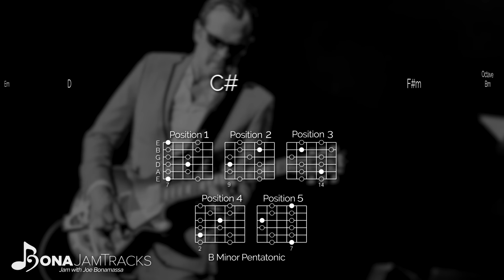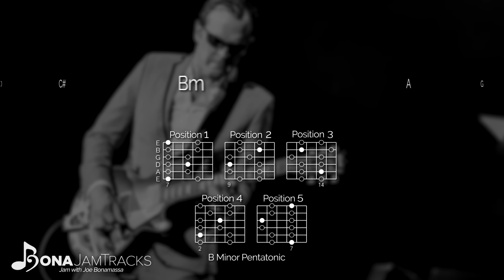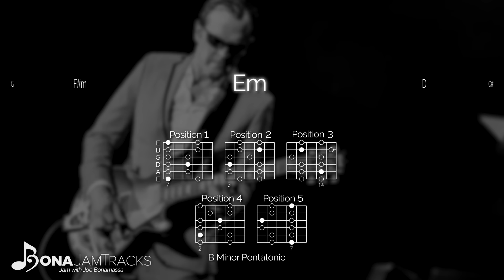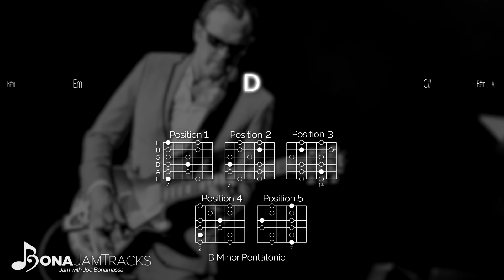Bona Jam Tracks - "Stop" Official Joe Bonamassa Guitar Backing Track in B Minor